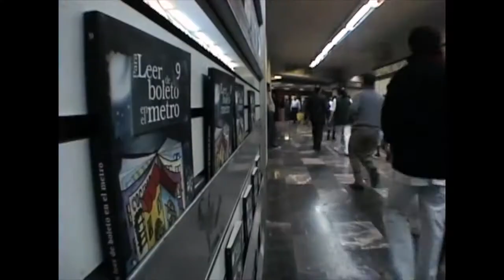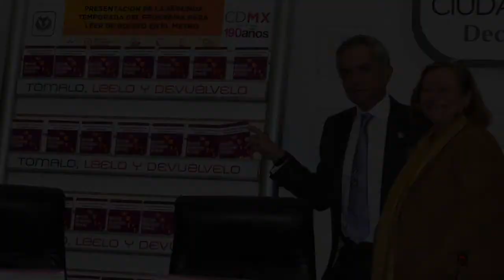Paloma Saiz / PARA LEER DE BOLETO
Discurso de Paloma Saiz el dia del lanzamiento de la segunda temporada del programa de fomento a la lectura PARA LEER DE BOLETO en la linea 3 del Metro